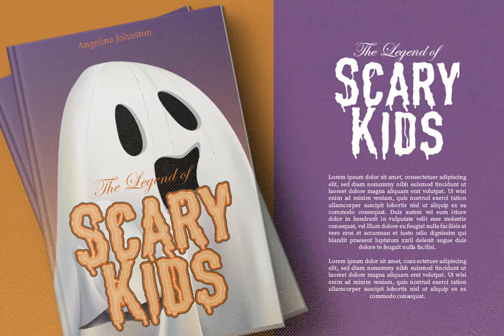Hollow House Font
Download Hollow House Font at YouWorkForThem

Hollow House is a font which will looks great in dark / horror / spooky / scary theme. This type of font perfectly made to be applied especially in movies or storybook children which is need a standout font, and the other various formal forms such as invitations, labels, logos, magazines, books, greeting / wedding cards, packaging, fashion, make up, stationery, novels, labels or any type of advertising purpose.

multilingual

alternates

ligatures

PUA encoded

We highly recommend using a program that supports OpenType features and Glyphs panels like many of Adobe apps and Corel Draw, so you can see and access all Glyph variations. How to access opentype feature